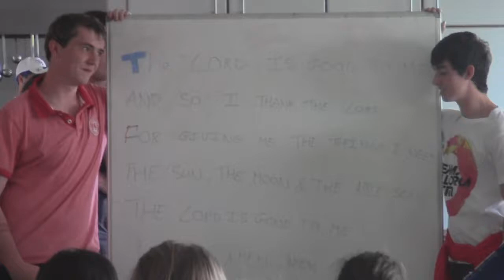100 Days to Knockadoon